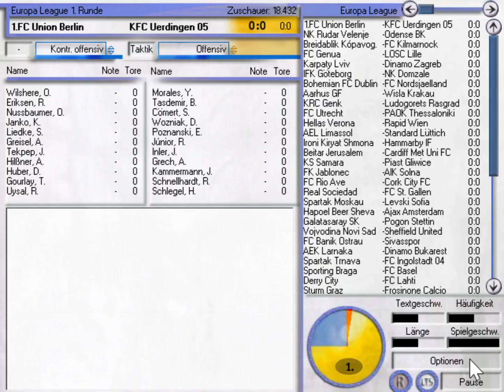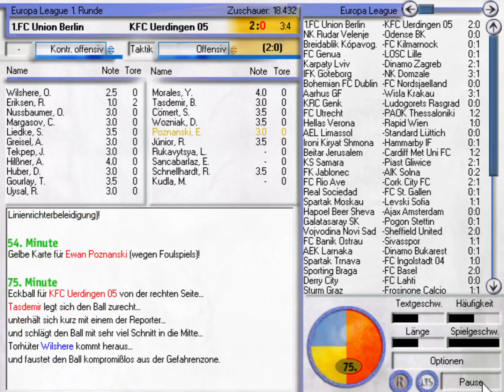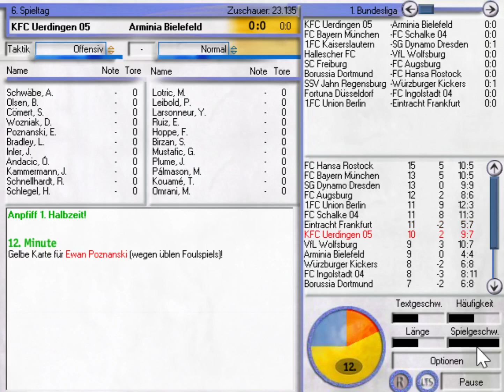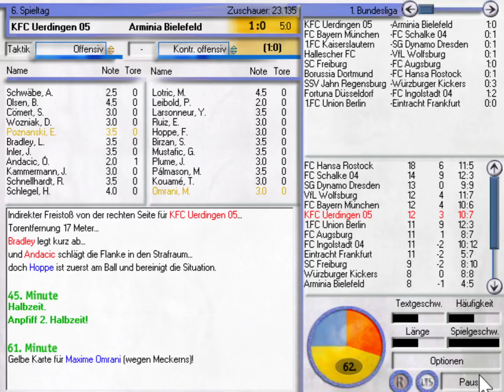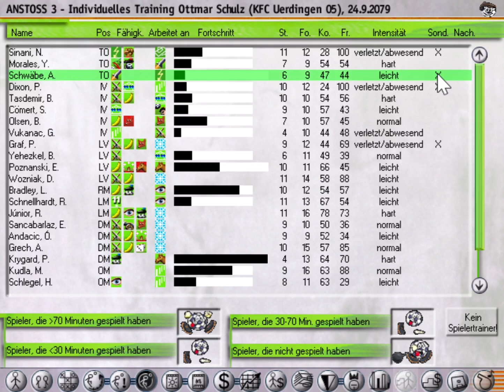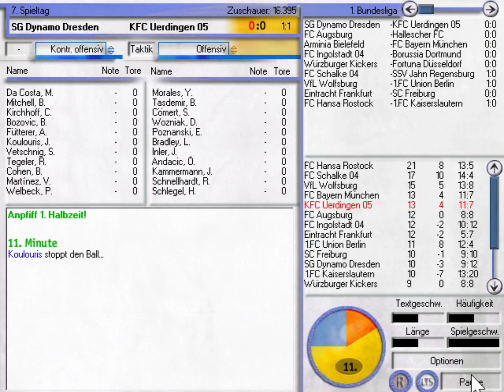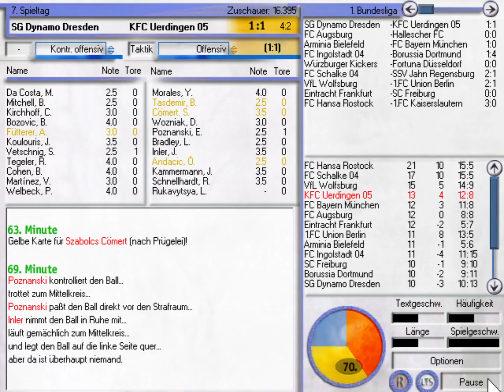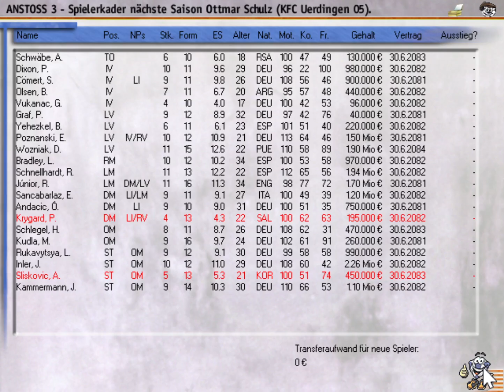Anstoss 3 #839 - Hinspiel in Runde 1 der Europa League | Saison 2079/2080 | Let's Play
Wir treffen in der Europa League auf den 1. FC Union Berlin und in der Bundesliga auf Arminia Bielefeld und Dynamo Dresden!

Vielen Dank an die Kanalmitglieder:

- Marc Sesselmann
- xxx xxx